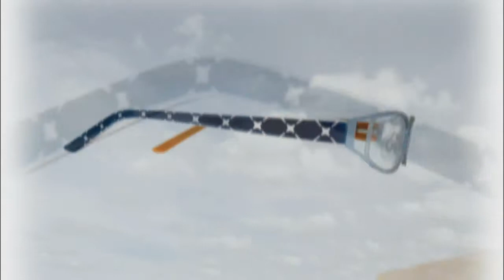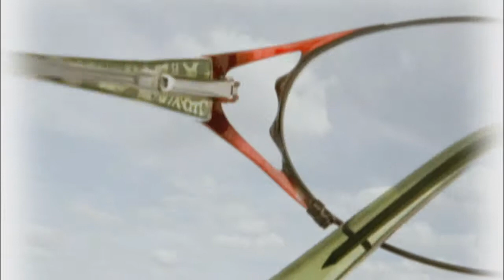PERFECT OPTICAL - Promotional Video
Product showcase of CUBE eyewear.
Produced By CADimage.Productions
Montreal, Quebec. March 2007
Christopher Dodson